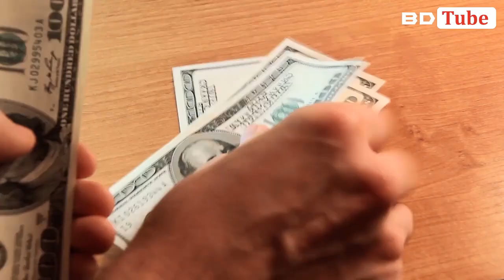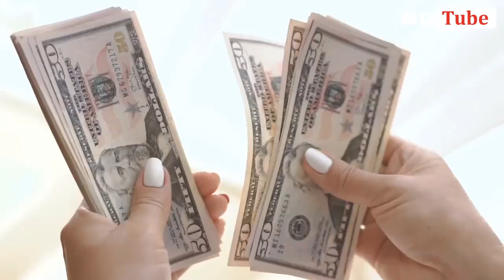চীন বাংলাদেশ সম্পর্ক নষ্ট করতে ভারতের কান্ড দেখুন । Bangladesh China Relation । BD Tube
This is Hasanur. In this video, I have complete a reaction about Indian behavior about Bangladesh china relation. You will get idea about Pakistan vs Bangladesh economy, Bangladesh world fastest growing economy, what Pakistani reaction on Bangladesh, Economic condition on Bangladesh by another video.